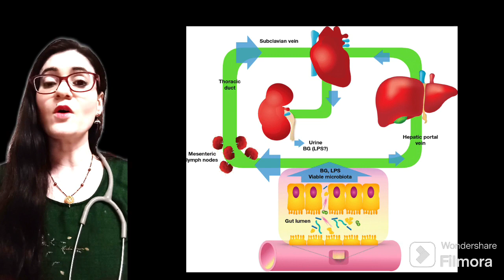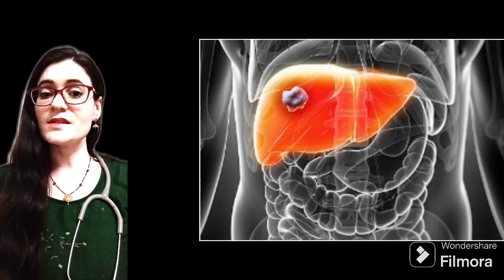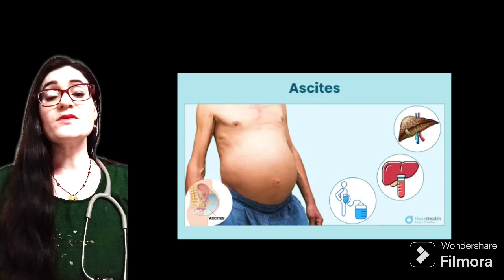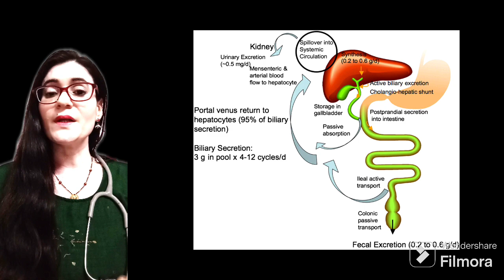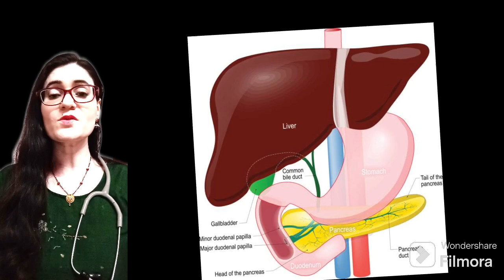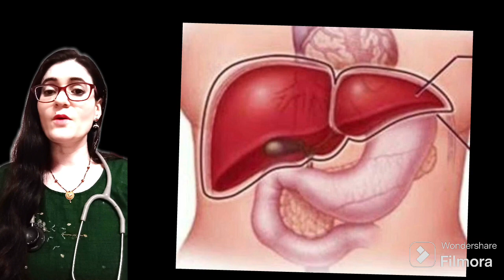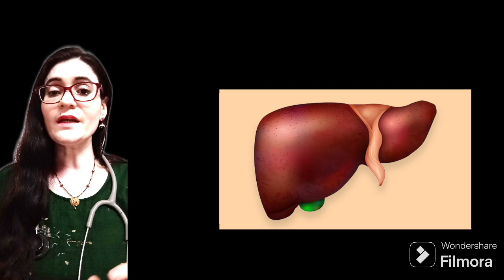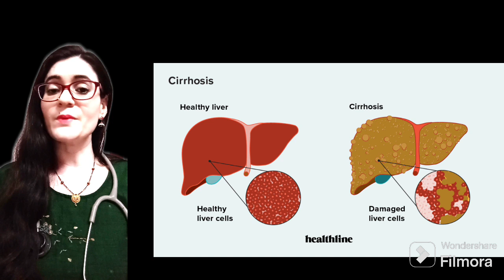लिवर खराब होने के 10 शुरूआती लक्षण | Symptoms Of Liver Damage | by Dr laxmiSharmadixit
10 symptoms that indicates
liver damage clinically

nausea and vomitting
yellow colouration in eyes and skin
persistent itching in skin
pitting oedema
mental confusion and fatigue
bloating acidity
caly stool and dark urine

kaise Jane ki apka liver kharab hai
liver kharab hone ke lakshan aur upay
liver kharab hone par kya karen

Dr laxmisharmadixit
dr chakshu Mishra Homoeopathy
dr laxmiSharmadixit
# laxmisharmadixithomoeopathy
dr laxmiSharmadixi
dr laxmiSharma
Dr laxmiSharmadixit